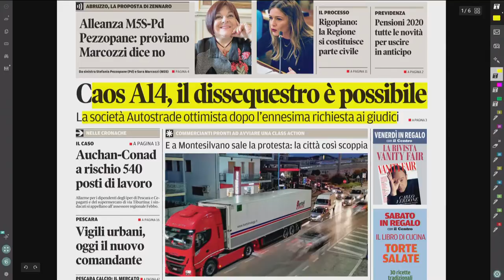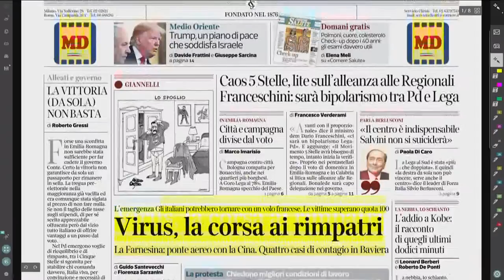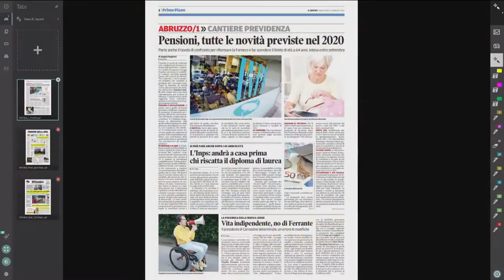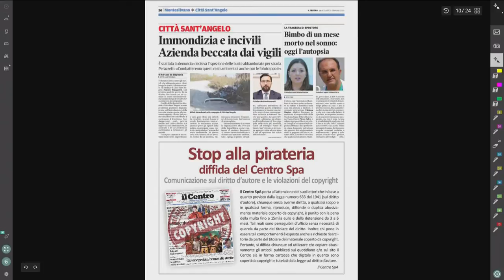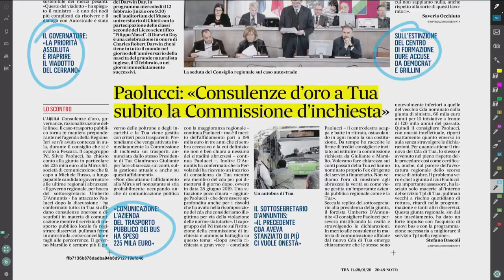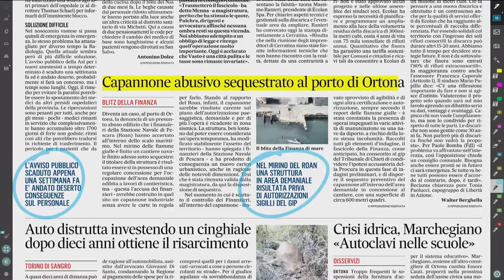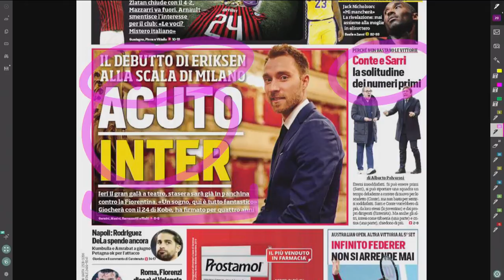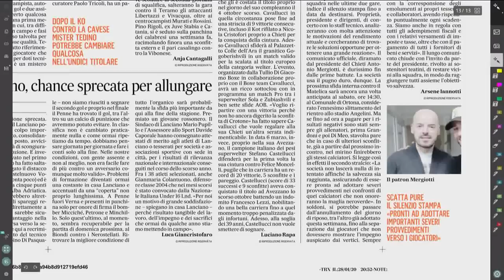Mattino 6 Rassegna Stampa di Mercoledì 29 Gennaio 2020